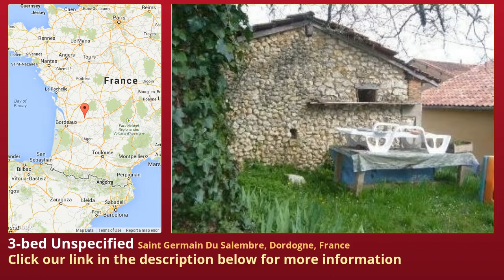3-bed Unspecified for Sale in Saint Germain Du Salembre, Dordogne, France on frenchlife.biz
More info on Unspecified for Sale in Saint Germain Du Salembre, Dordogne, France with 3-bedroom

Nestled in a rural hamlet close to a small village with basic amenities, this spacious property has a balcony with a lovely view and an attached courtyard. A further garden and outbuilding are just across the lane. Ideal for a family. Further potential in the e FAI 113,400 €  Reference DPA3504  Type of property Character  Setting Hamlet  Department Dordogne  Area Saint Germain du Salembre  Post code 24190  Outbuildings Yes  Income generating No  Condition Ready to move in  Habitable space 117 m²  Land 336 m²  Bedrooms 3

 Price, Taxes and Other Costs  Price FAI 113,400 €  Estimated notaire's fee 8,720 €  Estimated Taxe foncière 486 €

 Interior  Condition Ready to move in  Habitable space 117 m²  Rooms 6  Lounge size 40 m²  Bedrooms 3  Ground floor bedroom Yes  Bath/shower rooms 1  Ground floor bathroom Yes  Toilets 2  Kitchen type Separate  Kitchen fittings Basic

 Outside area  Land 336 m²  Land enclosed Partially  Land nature Garden, Courtyard  Environment Open views, Countryside views, Peaceful, Rural, Short drive to amenities